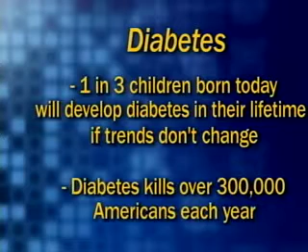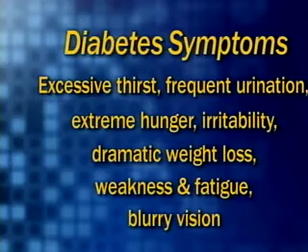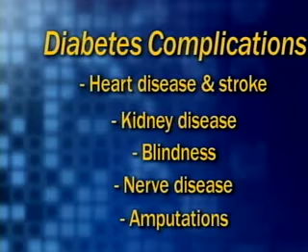Good News - American Diabetes.mp4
Please enjoy this educational video that tells us all the wonderful things that TheAmerican Diabetes Association does to help those in need.